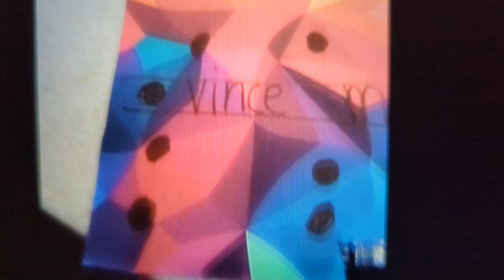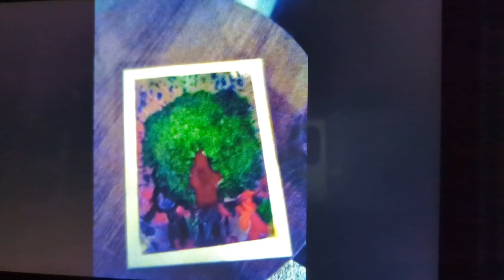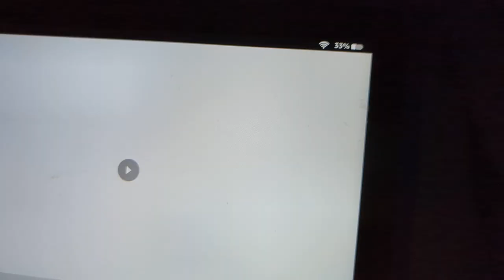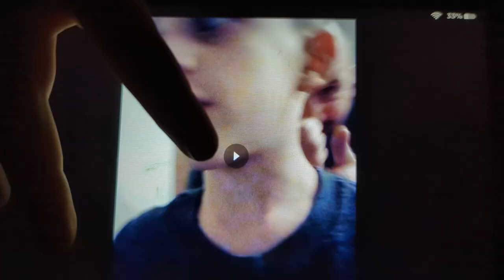Marvin shows off his painting art on canvases in his gallery (with music by Kidzbop)